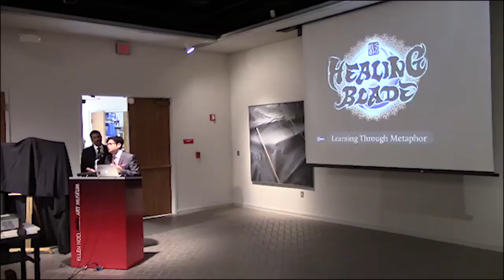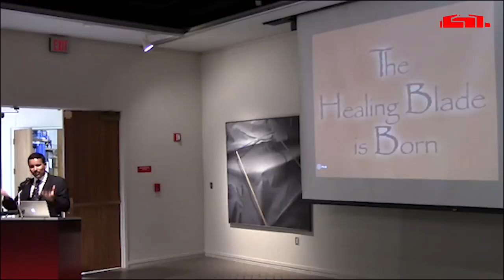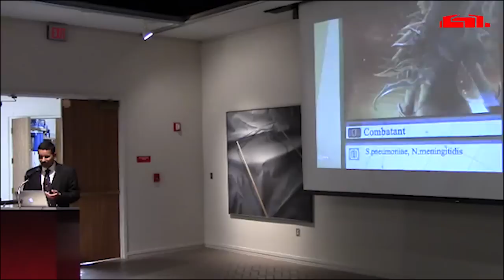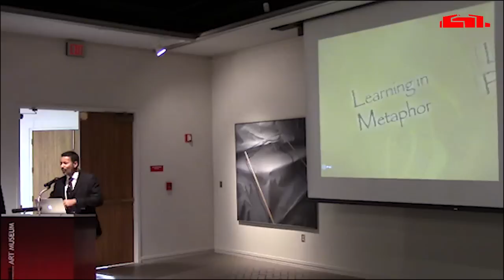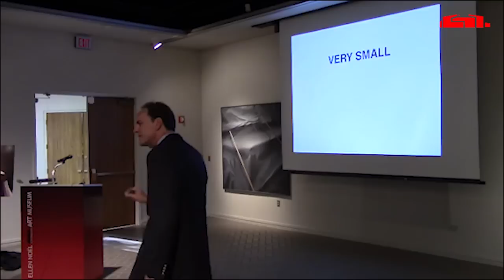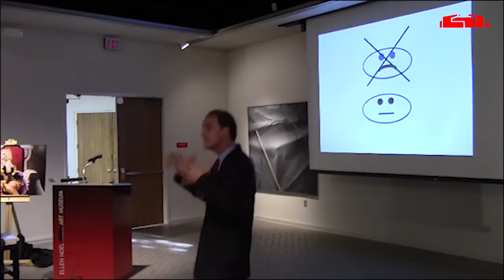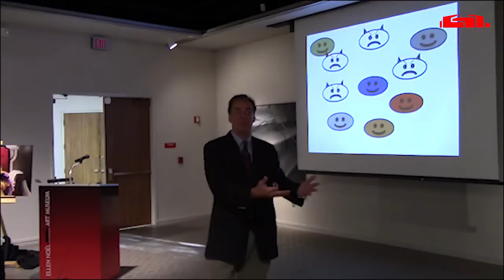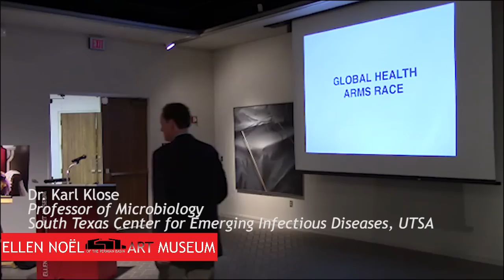Rise of the Superbugs - Karl Klose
A Distinguished Lecture presented by Ellen Noel Art Museum from Dr. Karl Klose, Founder and Director of the South Texas Center for Emerging Infectious Diseases, UTSA.

Ellen Noel Art Museum is:

Executive Director: George Jacob
Marketing Manager: Amanda Lopez
Administrator and Lead Designer: Lindsey Jones
Multimedia Coordinator: Jeff Villarreal